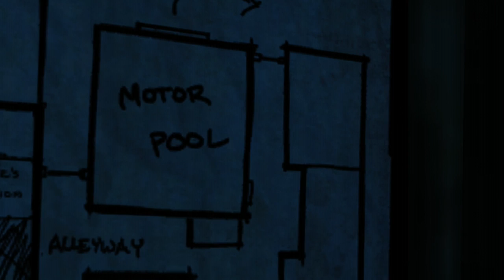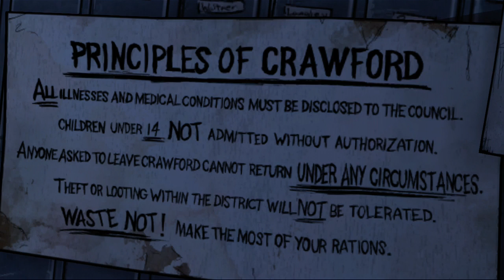Walking Dead - E4P8 - Stealing iPods From Lockers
The Walking Dead, Episode 4, Part 8